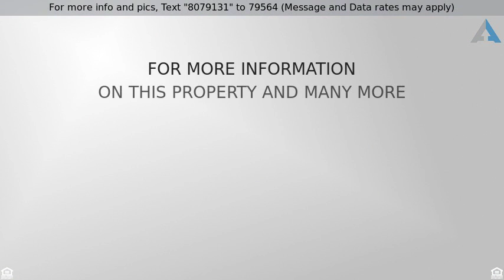Priced at $189,900 - 31 Watkins Bridge Road, Greenville, SC 29617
Move-In Ready Home Near Downtown Travelers Rest

Move In Ready 3 bed 2 bath home that is close to the Swamp Rabbit Trail and Furman University, and convenient to downtown Travelers Rest and Cherrydale Point shopping center.  Welcomed by an oversized driveway and covered front porch, this single level, open concept floor plan is perfect for today’s buyers. The vaulted ceilings and hardwood laminate floors bring in lots of natural light. The formal dining room lends plenty of space for Thanksgiving dinner or get togethers. The kitchen includes a smooth top range, dishwasher and refrigerator all overlooking the great room. The great room opens to the spacious covered back porch (with a sink!) leading to the fenced yard, great for kids or pets to play. Off the great room, walk through the french doors to your home office or playroom. The owner suite includes a full bath - with garden tub and separate shower, walk-in closet, linen closet, and additional counter space. Additional storage can be found in the garage or outbuilding. HVAC new in 2018 and roof is only 6 years old! Bring your offer today!